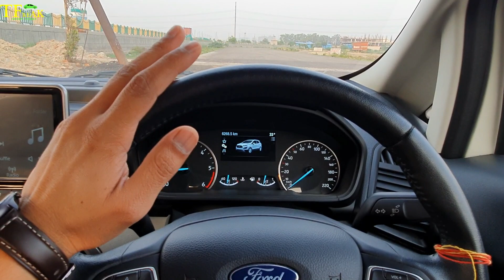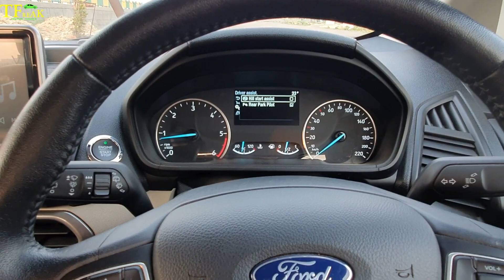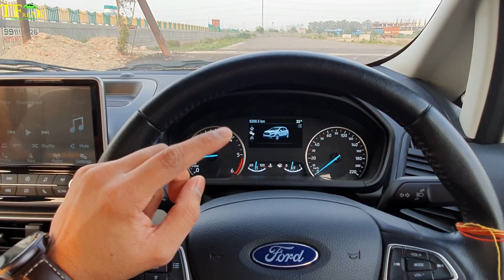HILL ASSIST 😲 कैसे काम करता है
Hey guys in this video I will show you FORD ECOSPORT Hill Assist Feature.

Hill Launch Assist is the actual name in FORD ECORPORT but the functionality remains same as like other cars comes in this segment like Nexon, XUV300, Sonet, Venue etc. But Hill Assist is different from Hill Hold, which I will explain through this video.

Ford Eco Sport is first sub4meter car in India and it is in competition with many other sub 4 meter cars like Tata Nexon, Kia Sonet, Mahindra XUV 300, Maruti Suzuki Vitara Brezza, Hyundai Venue.

In case you would have any doubts please feel free to reach me out through comments section.

Rode Wireless Mic
Smart Watch
Boya MM1 Shotgun Mic
DJI Osmo Action Camera
DJI Osmo Mic Adapter
Samsung S10
Rode Wireless mic
Boya Mic
Green Screen
Gorilla Tripod

Tyre Inflator
Car Perfume
Sunglass holder
Shark Gills
OBD Scanner
Boot Organizer
Wax Polish
Tyre polish
Dashboard Polish
Mobile Holder